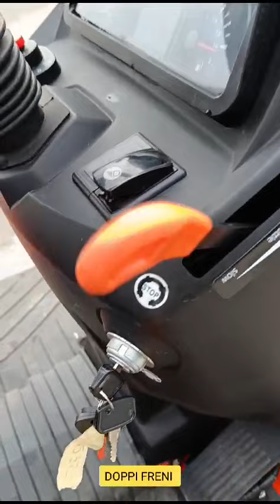NUOVO! HINOMOTO HM-275 da NUOVO! GARANZIA! TARGABILE! C/Whats app: +39 3517879141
è il partner ufficiale commerciale della marca MATENG uno dei maggiori produttori di attrezzi agricoli al mondo, inoltre siamo rivenditori ufficiali di trattori nuovi e modelli sempre aggiornati come il FORCE, MITSUBISHI, DONGFENG E HINOMOTO.

Abbiamo a disposizione un vasto assortimento di trattori usati di tutte le marche e per ogni necessita come( Kubota, Yanmar, Iseki, Mitsubishi, Shibaura, Hinomoto, Hitachi ). Pezzi di ricambio disponibili per tutti i tipi di trattori e attrezzi.  Consegna in tutta Italia.